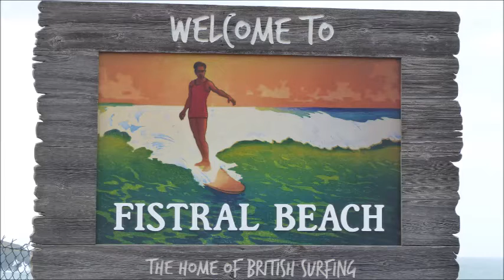Fistral Beach, Newquay, Cornwall